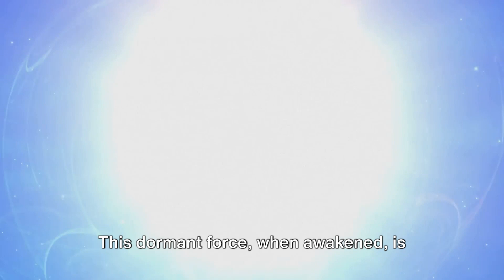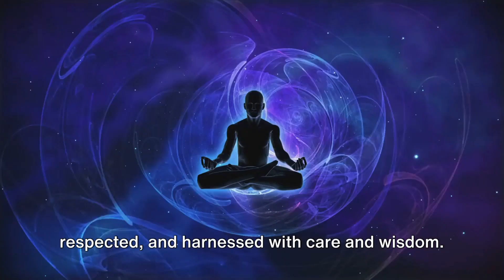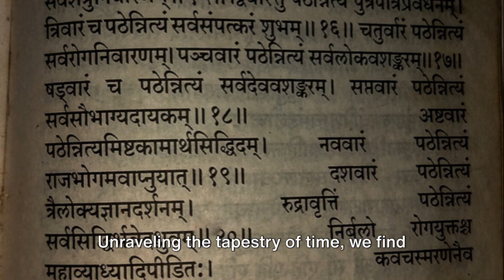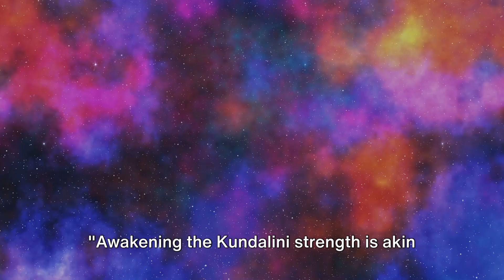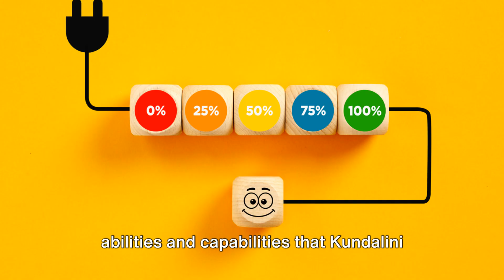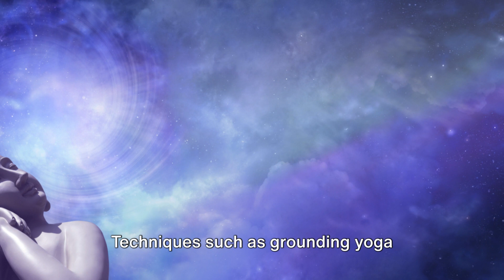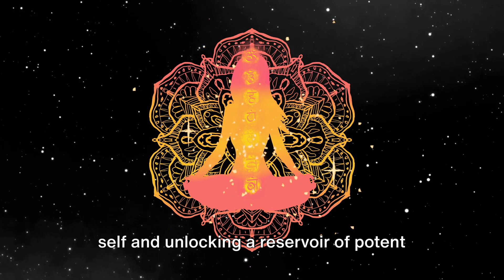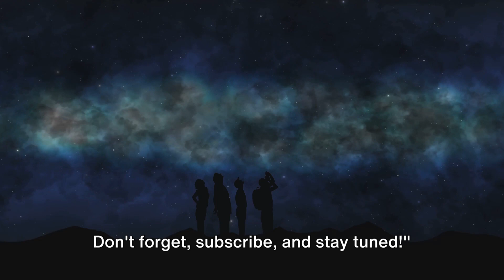Unleashing the Power A Comprehensive Guide to Kundalini Strength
Are you curious about the intriguing power of Kundalini strength? In this captivating video, we will delve deep into its history, awakening, progression, and control, drawing from a myriad of sciences, philosophies, and cultural perspectives. From ancient traditions to modern perspectives, join us on this mind-opening journey as we uncover the mysteries and potential of Kundalini energy.